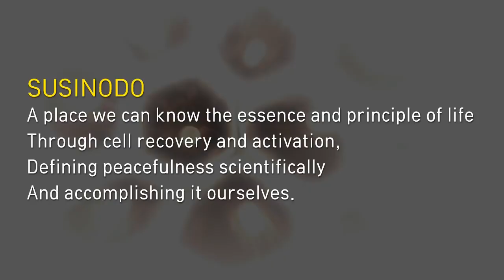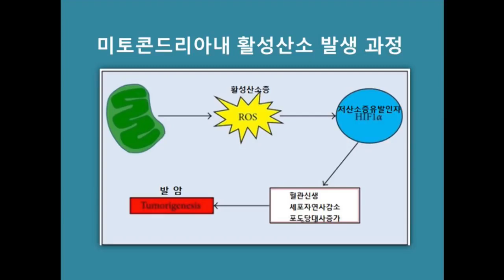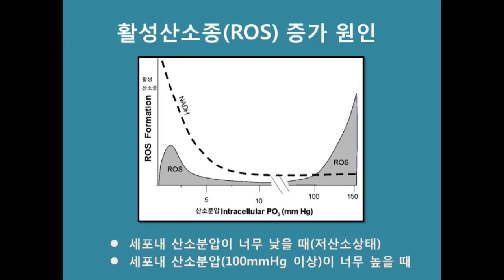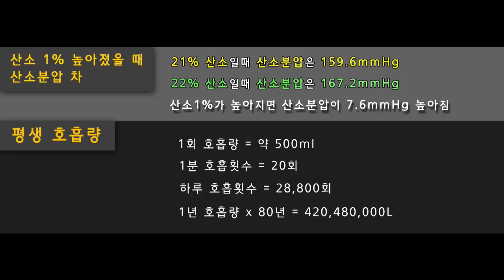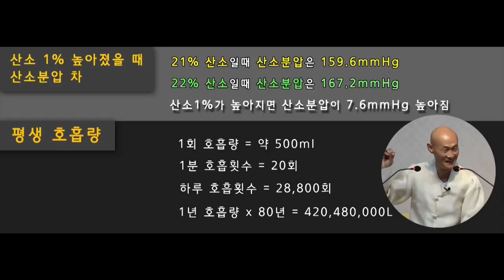What causes active oxygen? What is the solution?